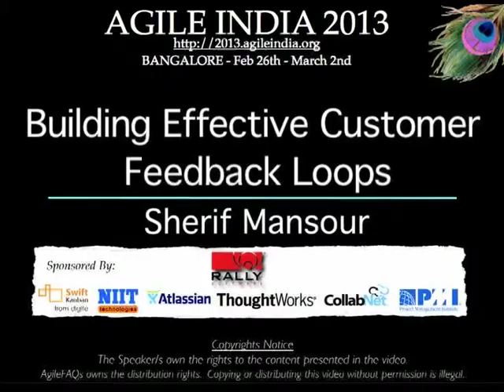Building Effective Customer Feedback Loops by Sherif Mansour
Learn early, learn often. The faster you can learn from your customers the more effective your team can be in ensuring it is building the right thing. A core part of learning is done by listening to your customers and ensuring you are capturing customer feedback. The speaker will walk attendees through several tips for building, capturing and scaling feedback loops for software teams, using practical examples of what we've learned with software projects at Atlassian.

Speaker: Sherif Mansour (@sherifmansour)
Senior Product Manager, Atlassian